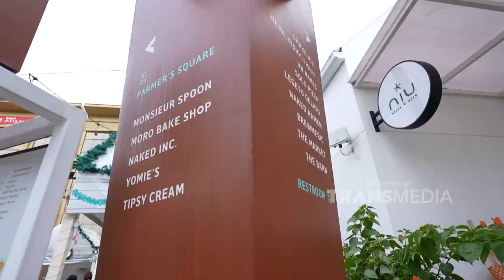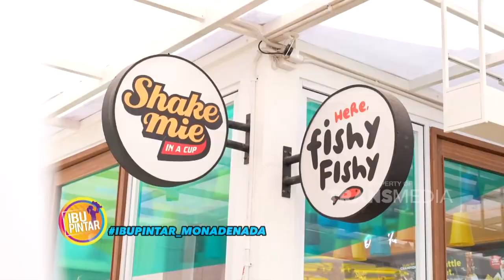IBU PINTAR, DISINI BANYAK RESTORAN CANTIK BUAT KUMPUL BARENG KELUARGA | IBU PINTAR (8/1/22) P2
IBU PINTAR